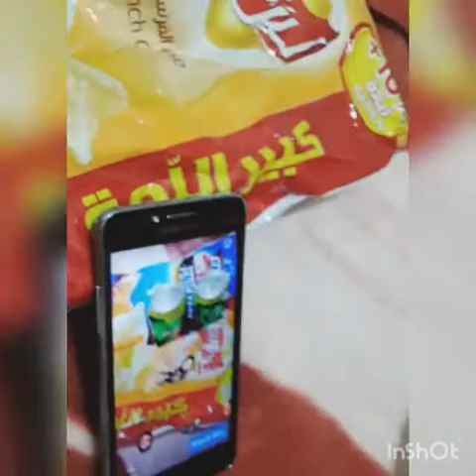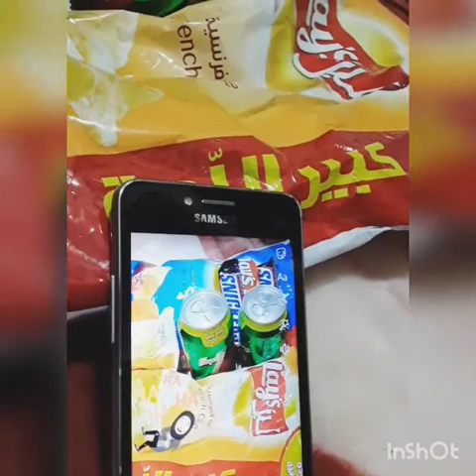MUKBANG @ NIGHT"(POTATO CHIP) WITH THE FRIENDS